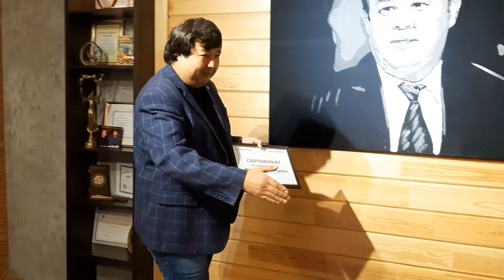Вручение сертификатов на квартиры борцам от имени Шаршенбека Абдыкеримова 1.11.22